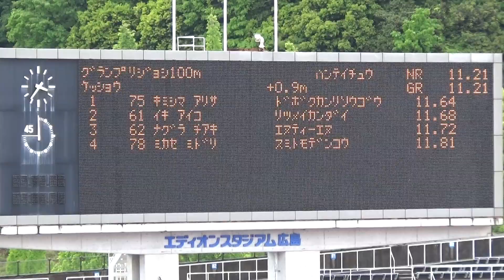女子100mA決勝 君島愛梨沙11.64(+0.9) 織田記念2021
2021/4/29 第55回織田幹雄記念国際陸上競技大会(於：エディオンスタジアム広島)